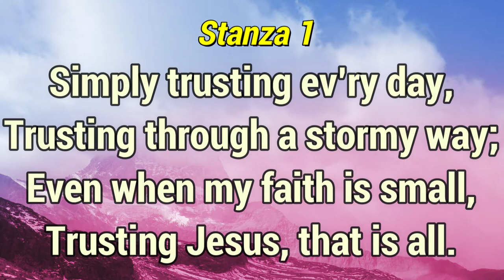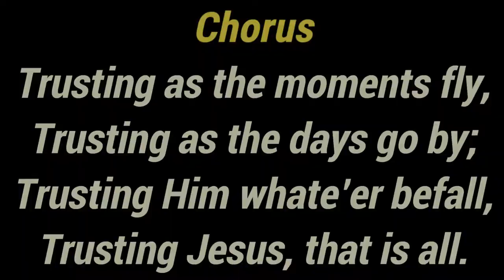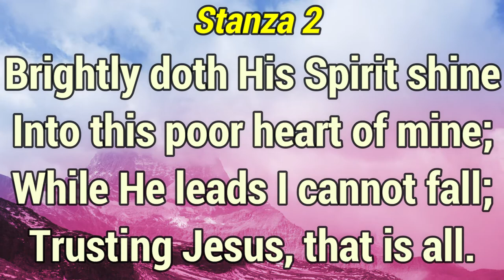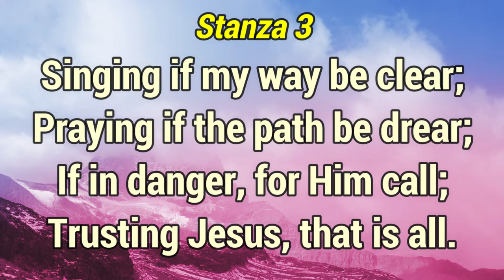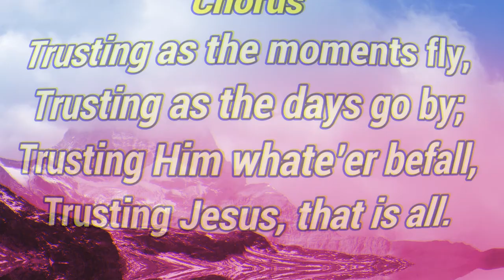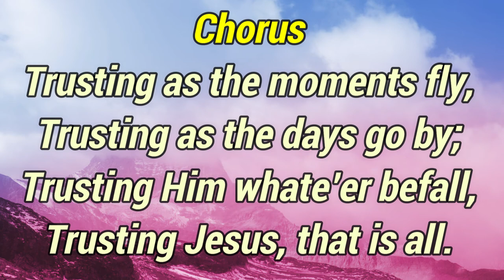GHS 22 Simply Trusting Everyday1